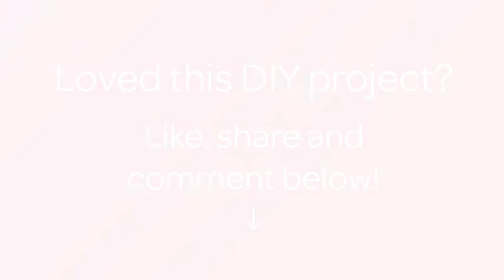How To Make A Cool Salt & Pepper Container For Camping - DIY Crafts Tutorial - Guidecentral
About this DIY project:
- Title: Make a cool Salt & Pepper Container for Camping

Supplies:
- 2 plastic bottles
- glue for plastic
- small sheet of plastic
- marking pen
- sanding paper
- clamp (optional)